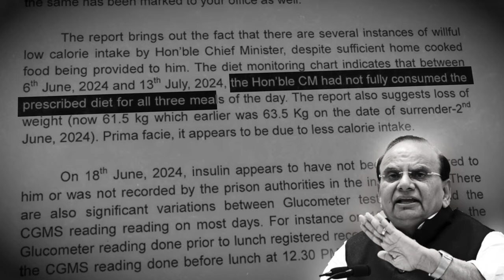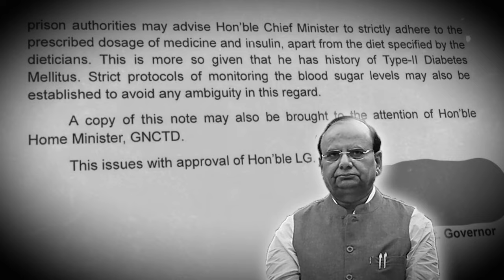Arvind Kejriwal को Jail में मारने की रची जा रही है साजिश ये रहा सबूत | BJP | DELHI LG | AAP DELHI